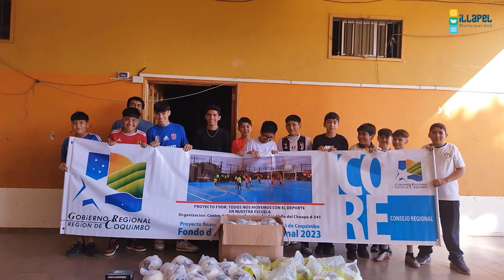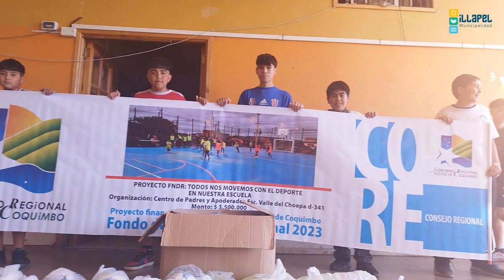ESCUELA VALLE DEL CHOAPA EJECUTA PROYECTO “TODOS NOS MOVEMOS CON EL DEPORTE EN NUESTRA ESCUELA”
La Escuela Valle del Choapa ha comenzado con la ejecución del Proyecto “Todos nos Movemos con el Deporte en Nuestra Escuela”, cuyo monto asciende a los $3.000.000, lo que significa la compra de equipamiento deportivo, además de la realización de talleres formativos este año 2024.

Los lineamientos de nuestro sostenedor van en el fomento de la educación integral, siendo el deporte un eje fundamental para su desarrollo.